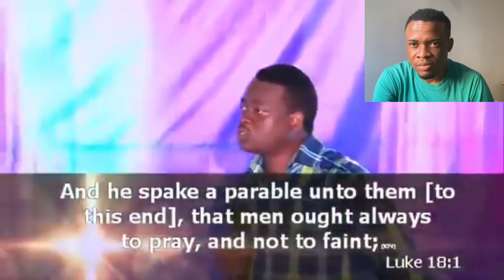The Only Way to Stay Focused and Connect With God is by Fasting - Apostle Arome Osayi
Well, the answer is here for you. Apostle Arome Osayi has provided an ultimate solution to your problem.

He said: I used to fast even while i was working with an oil company. This was possible because i started it right from when i was in school.